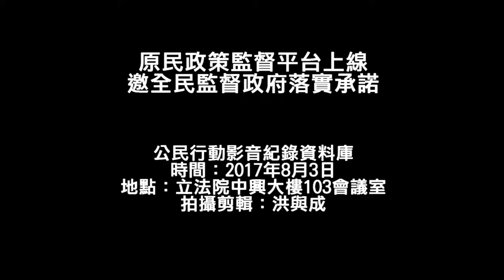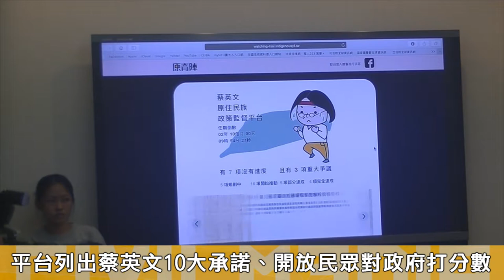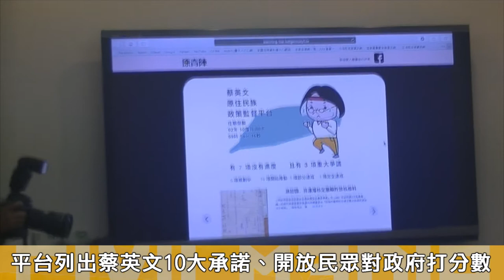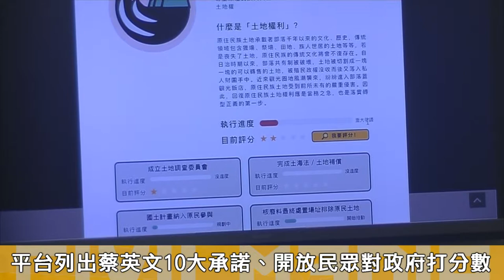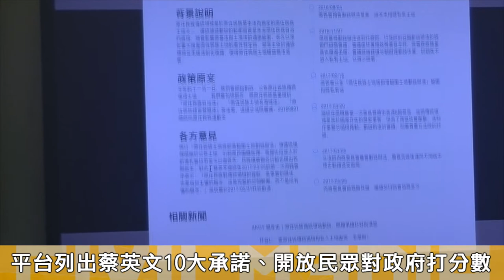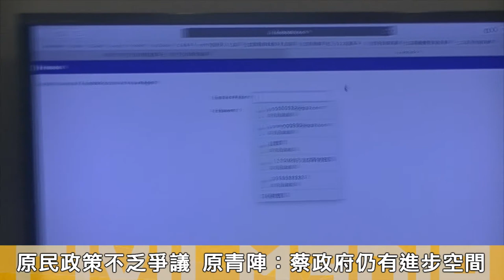20170803 原民政策監督平台上線 邀全民監督政府落實承諾